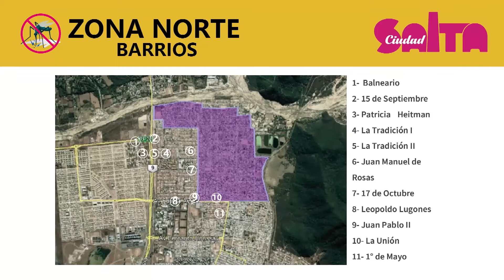BETTINA ROMERO PRESENTÓ EL PLAN OPERATIVO CONTRA EL DENGUE